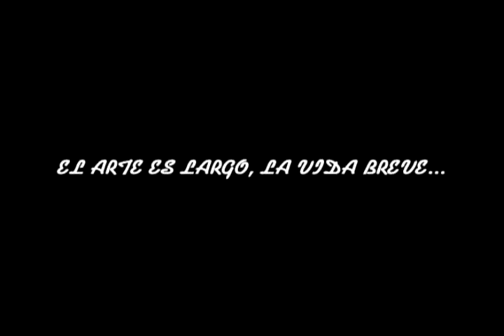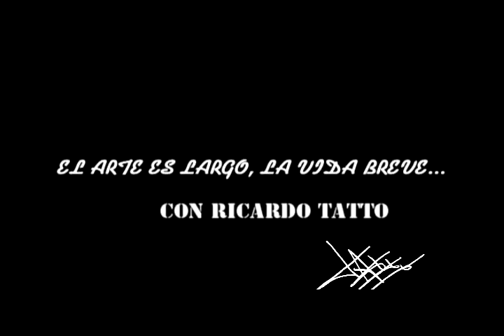Entrevista a la fotógrafa Gabriela Sauma (7/Junio/2011)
"El arte es largo, la vida breve", con Ricardo Tatto. Entrevista a la fotógrafa Gabriela Sauma sobre su exposición del 24 de junio "Colores de Guatemala" en plaza Galerías Mérida. (7/Junio/2011). Grupo Fórmula Yucatán